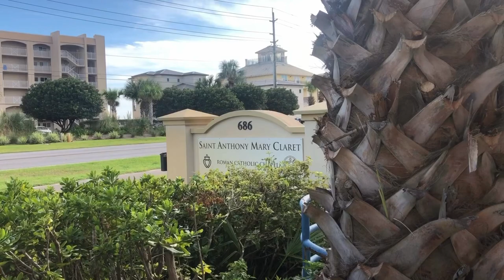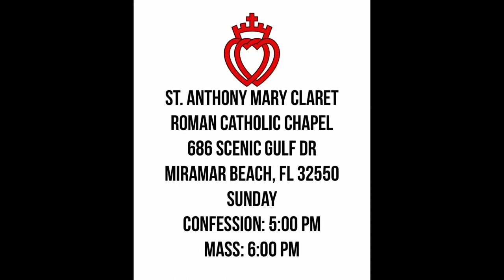St. Anthony Mary Claret Catholic Chapel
The Traditional Mass offered in Western Florida at St. Anthony Mary Claret Catholic chapel (SSPX) in Miramar Florida.